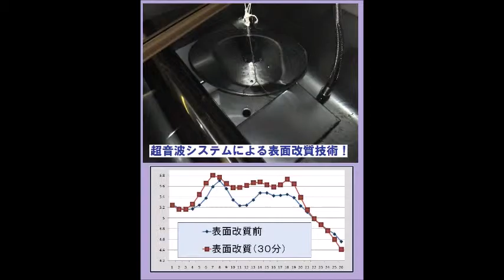超音波実験写真（超音波研究に関するスライドショー） ultrasonic-labo